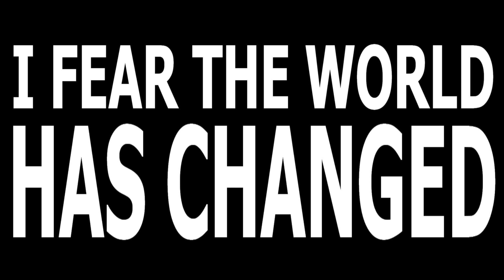Shaped By Fate 'I Fear The World Has Changed' Album Teaser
Originally recorded between 2009 and 2011 Shaped By Fate second and final record 'I Fear The World Has Changed' is finally available for public consumption through Red Sun Sounds.

Full Digital Release Available across all major platforms from 06/05/16

Video filmed and edited by Michael Young Temple